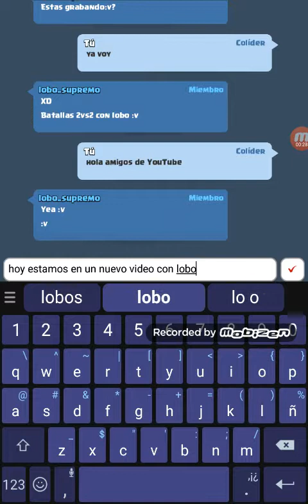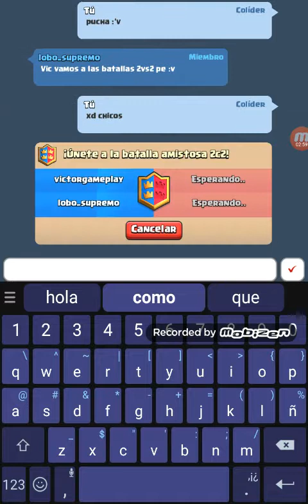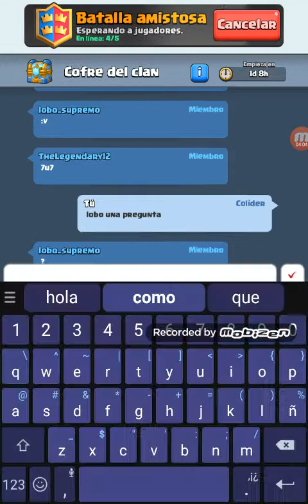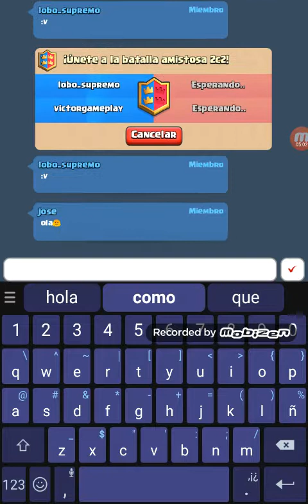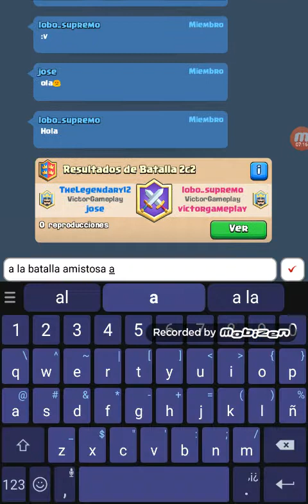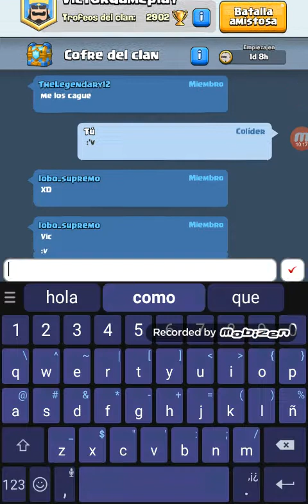Clash royale #29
Horario 3 videos diarios